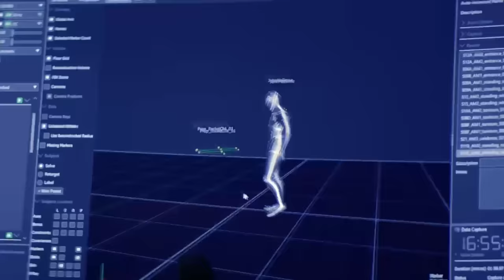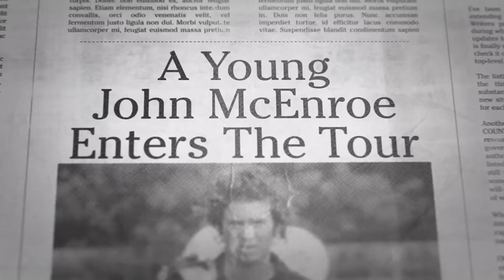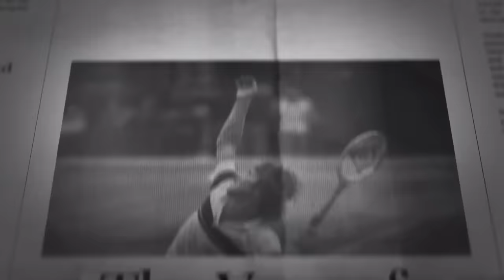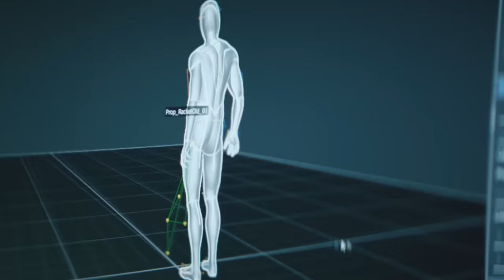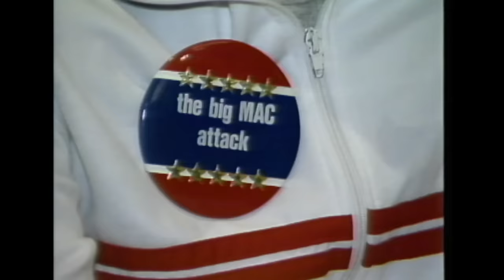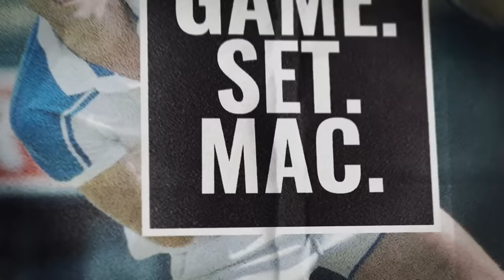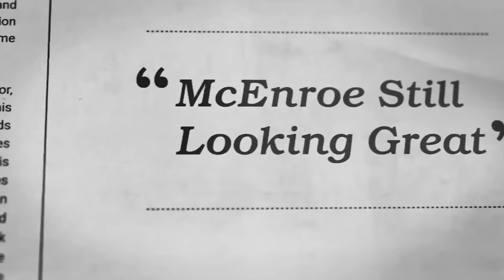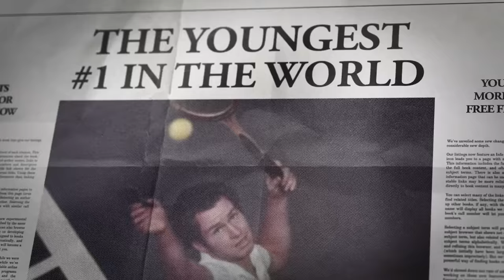McEnroe vs. McEnroe | Full Show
You cannot be serious. Watch the world’s first-ever real vs. virtual tennis match. On one side, real John McEnroe. On the other side, virtual John McEnroe. Who wins? Watch to find out and remember It’s Only Worth It, If You Enjoy It.

Brewed for those who know it's only worth it if you enjoy it. Michelob ULTRA is the superior light beer that celebrates an active, balanced lifestyle.